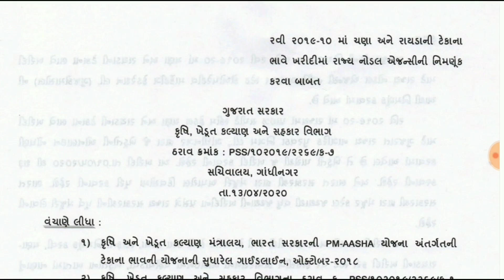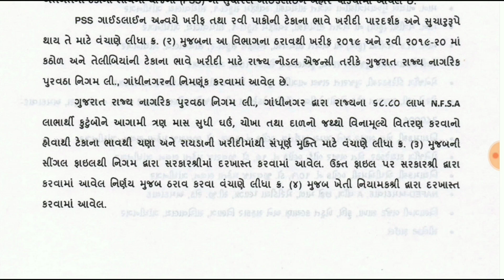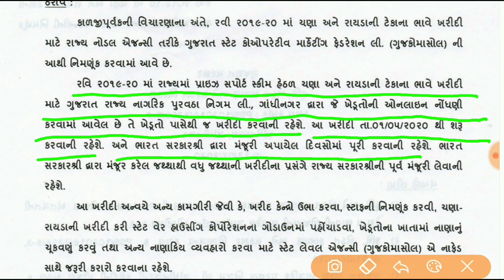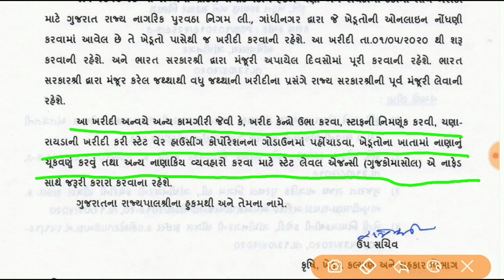ખેડૂતો માટે ખાસ : આ તારીખથી ચણા અને રાયડાની ટેકાના ભાવે ખરીદી કરવામાં આવશે | tekana bhav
✔️ચણા અને રાયડાના ટેકાના ભાવ જાણવા તેમજ ઓનલાઈન રજિસ્ટ્રેશનની પ્રક્રિયા જાણવા નીચેની લિંક ઓપન કરી વિડીયો જુઓ⤵️⤵️⤵️⤵️⤵️⤵️

✔️ખાસ જાણી લો : માર્કેટ યાર્ડ ખૂલશે || કઈ તારીખે ખૂલશે || આ નિયમો મુજબ થશે ખરીદ - વેચાણ પ્રક્રિયા⤵️⤵️⤵️⤵️

✔️13 એપ્રિલ સરકારના ખાસ નિર્ણયો | સ્કૂલ ફી બાબતે | રવિ પાક ખરીદી | ધો 10/12 પેપર | કોલેજ યુનિવર્સિટી⤵️⤵️⤵️